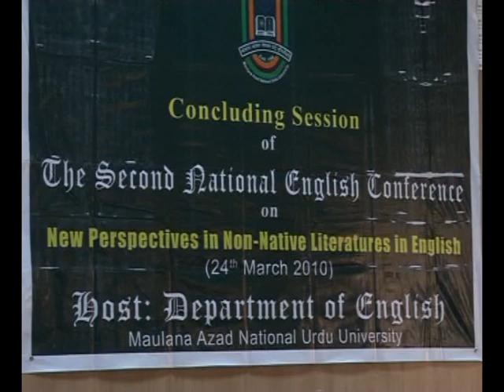Two Day Workshop on New Perspectives in Non-Native Literature in English| Concluding Session|Part-15